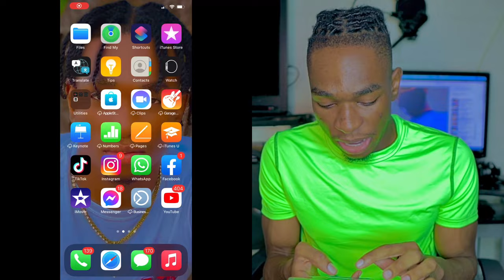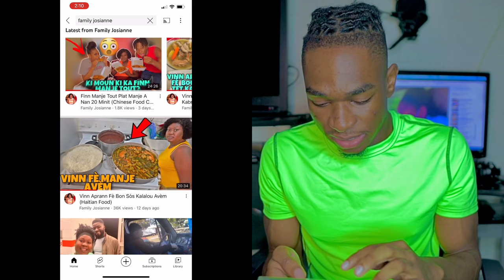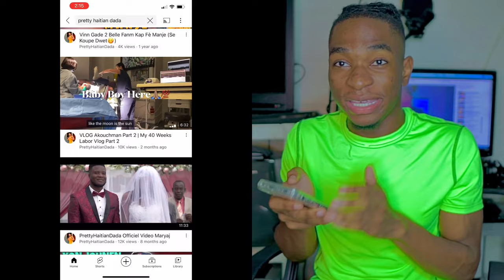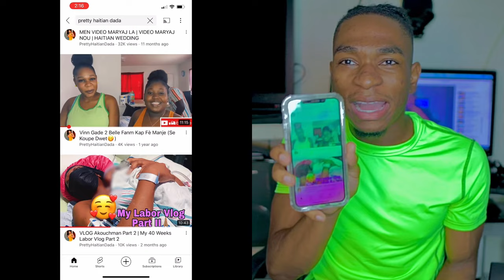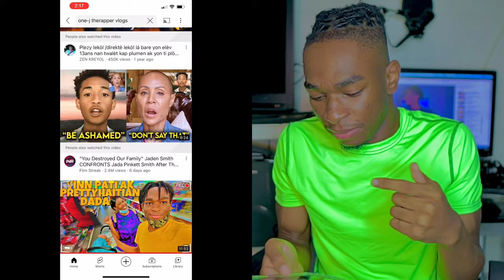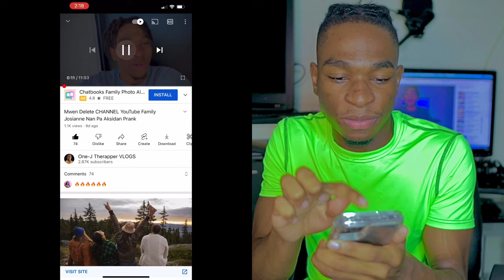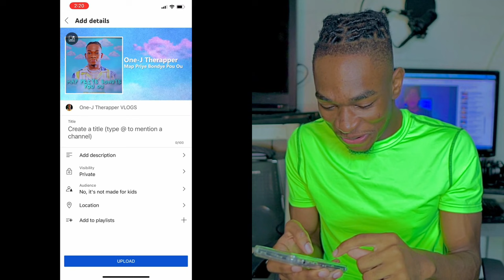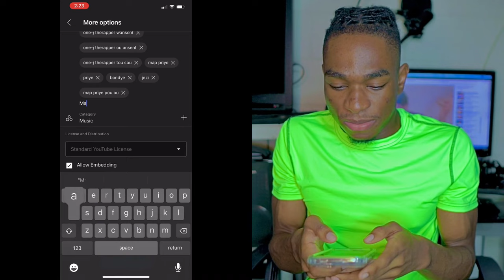Koman Pou Fè 1000 ABONE Sou Youtube Byen Rapid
Video Jodi A Se Yon Ti Video Kote Mwen Moutre Nou Koman Pou Mete Chaine YOUTUBE Ou VIZIB Pou Ka Gen Plis Views Ak Plis Abone!!

PA BLIYE LIKE PATAJE EPI ABONE POU YOUTUBE KA POUSE VIDEO YO!!